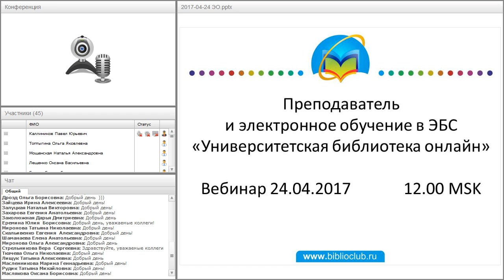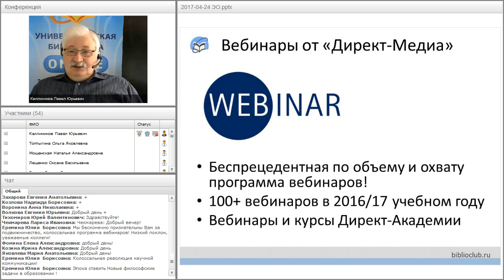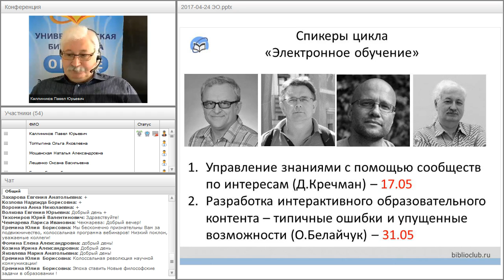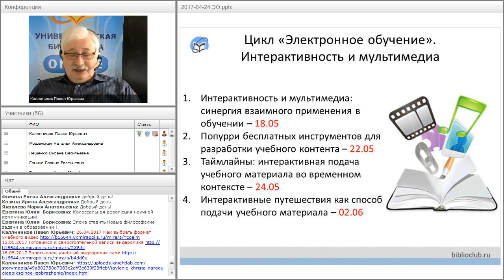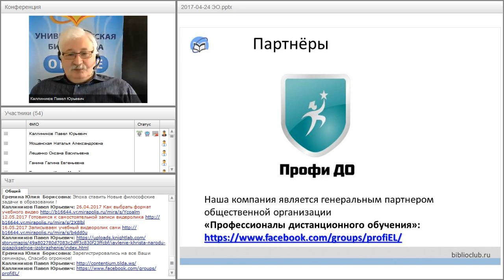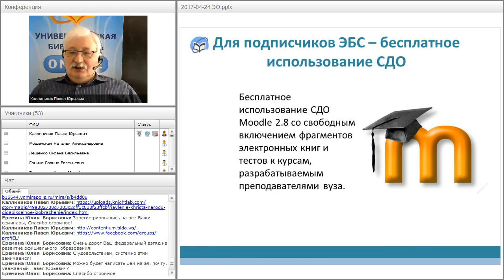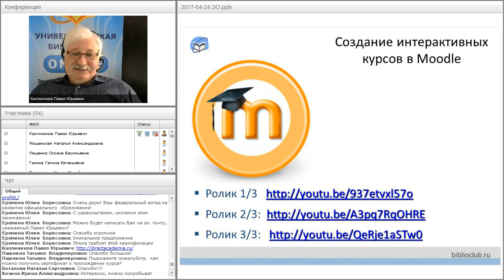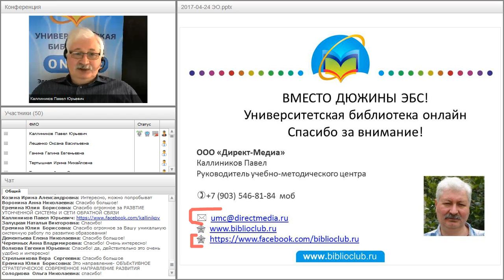Электронное обучение в ЭБС «Университетская библиотека онлайн» для преподавателя и студента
Вебинар "Электронное обучение в ЭБС «Университетская библиотека онлайн» для преподавателя и студента" прошёл 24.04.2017 года.